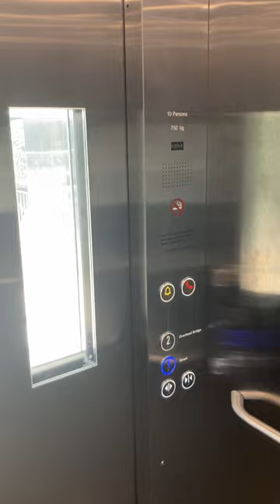Kone S MonoSpace Traction Elevator - Bukit Batok Central Overhead Bridge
LTA has been installing elevators for overhead bridges for major MRT stations, bus stops and busy thoroughfare. The batch supplied between 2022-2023 come from Kone and have even larger buttons than previous known installations, comparable to those found in Europe.

Technical specifications :
Floor served : 1, 2
Capacity : 10 persons/750 kg
Manufacturer : Kone
Model: S MonoSpace
Year installed: 2023
History : Original